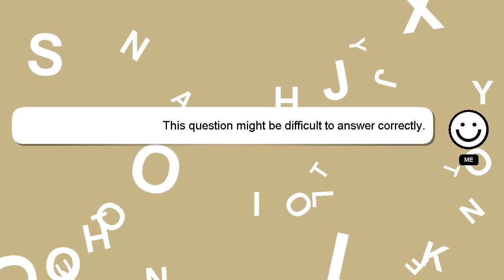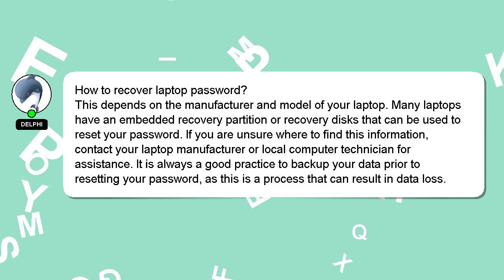How to recover laptop password?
Let me give you a quick introduction about myself, Hello everyone, I'm Delphi. I am at your disposal to help you with any questions you have. - How to recover laptop password?

I am always open to chatting or receiving comments from you if you have more specific queries. Your answer will be recognized and valued, and I will 'heart' it to show my appreciation.

*2 What we are experimenting :*